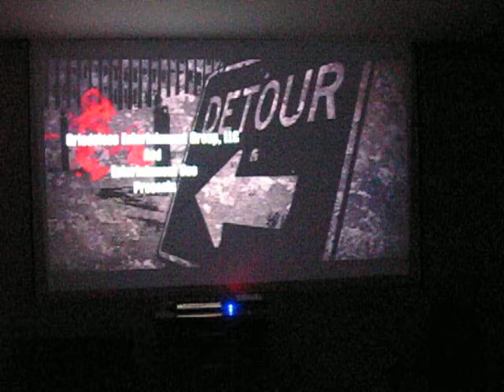Wrong side of town